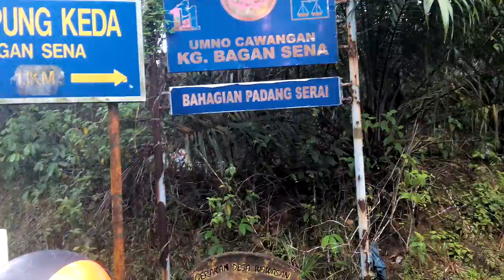Belut kulim.kampong keda labu besar.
Follow facebook pakjo piandang